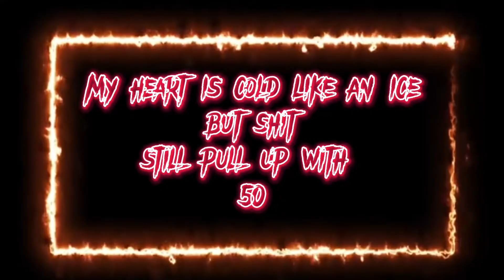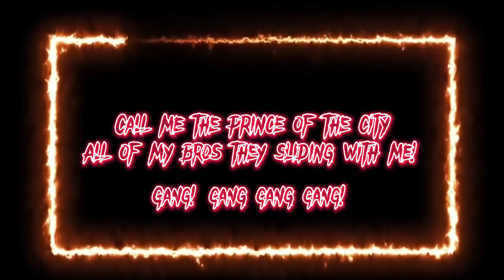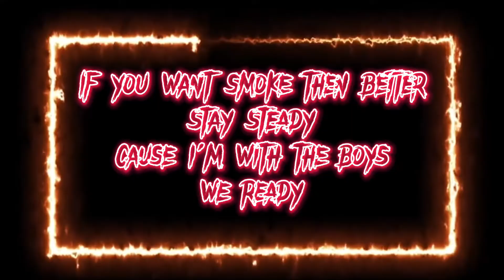Vannex - Prince Of The City (Lyrics)